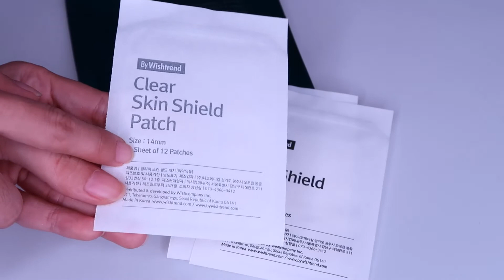Pengalaman Jerawat & Cara Mengatasinya with Novie | Tips & Trick Masalah Jerawat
TGIF!
 Hi Wishtrenders Indonesia! Di video kali ini, Novie sharing tentang pengalamannya menghilangkan jerawat dan bekas-bekas jerawat itu nih! Ga lupa dengan tips dan trick dari Novie untuk masalah jerawat. Nah, untuk itu tonton videonya sampai habis ya!

Daftar Produk:
 [KLAIRS]
FRESHLY JUICED VITAMIN DROP

[KLAIRS]
FRESHLY JUICED VITAMIN E MASK

[I’M FROM]
RICE TONER

[BY WISHTREND]
NATURAL VITAMIN 21,5% ENHANCING SHEET MASK

 [BY WISHTREND]
CLEAR SKIN SHIELD PATCH

[BY WISHTREND]
 TECA 1% BARRIER CREAM

Jangan lupa untuk cek social media kita dibawah ini ya ! s
Instagram : @wishtrend.id / @klairs.id / @bywishtrend.id